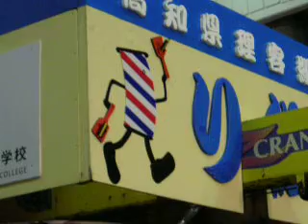2010,よさこい祭り、本祭 ★ 「リグミ」 （帯屋町商店街）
第57回、よさこい祭り、本祭2日目　★　「リグミ」の踊り子隊の皆さんです